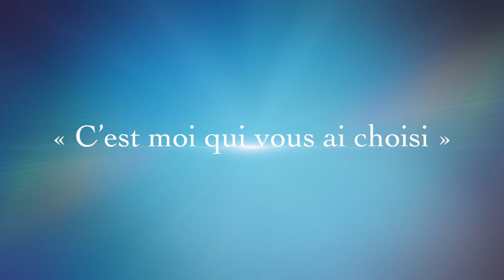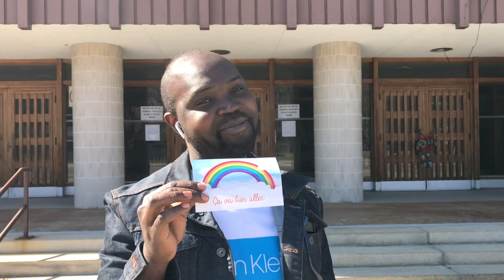L’évangile du dimanche 4e de pâques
Cette vidéo traite de L’évangile Du dimanche